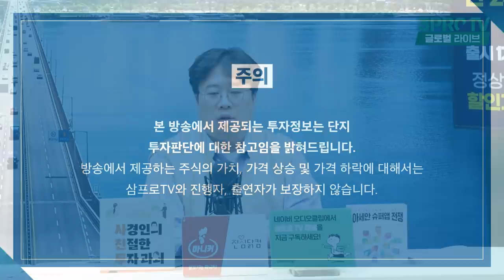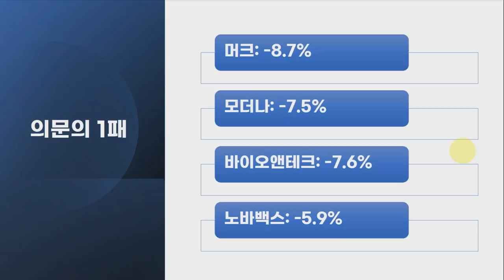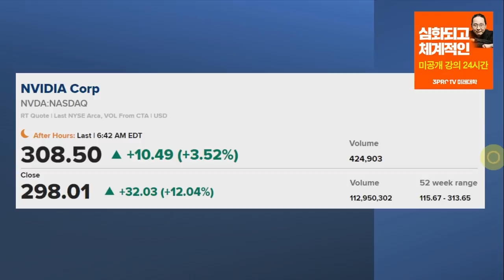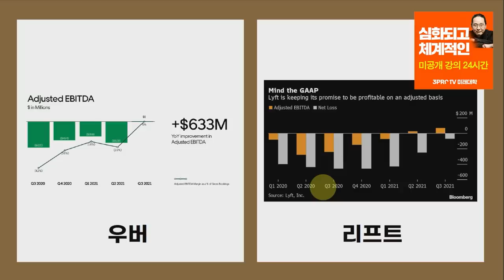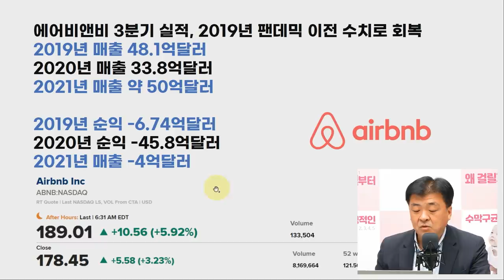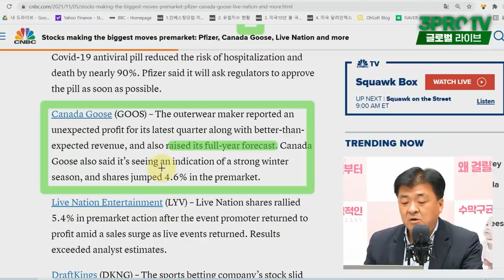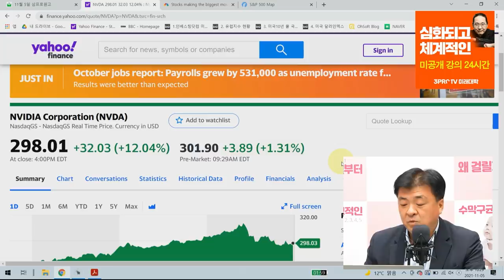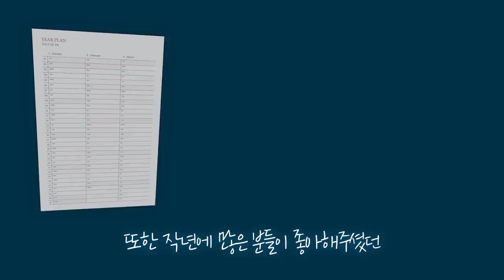[글로벌개장시황] 우버로 배우는 좋은 주식에 들어가는 타이밍 f. 미국주식에 미치다 장우석 본부장